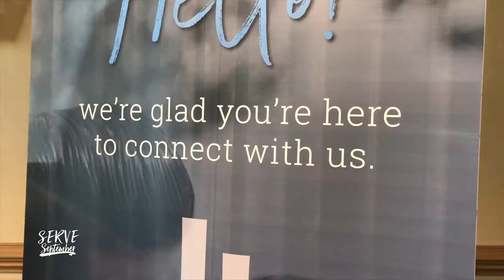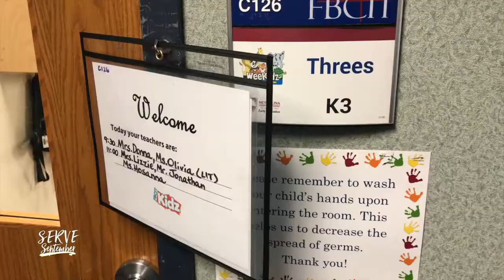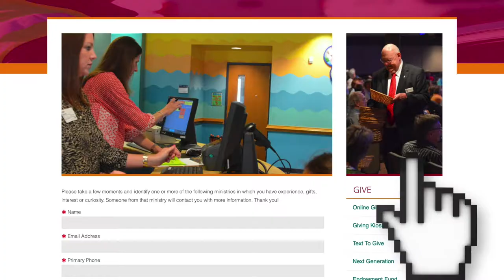Serve September (Week 1)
Serve September Week 1 (Pre School)

For more information and to sign up to serve, go